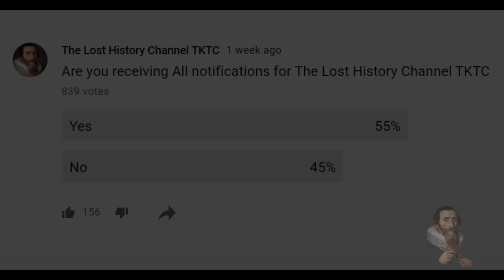"THEY DIDN'T TELL THEM EITHER" Presidential Interest in UFOs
LBC: bWNFZxuNdZYMmVREg6RqJGNSVmqPMEyUiX
BTC: 1QJkTEah1ziYSy1yVQ42LYoN7etE9JVhTA